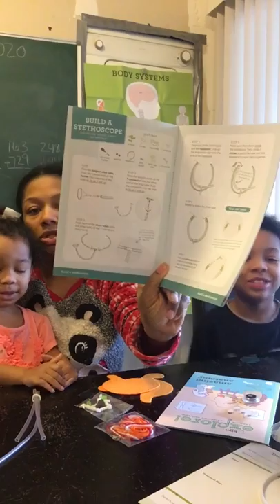Learning body systems using kiwi crate to build a stethoscope to listen to heart. It really works!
7 year old toddler Learning body systems using kiwi crate to build a stethoscope to listen to heart. It really works!